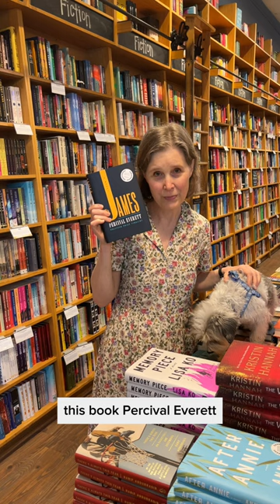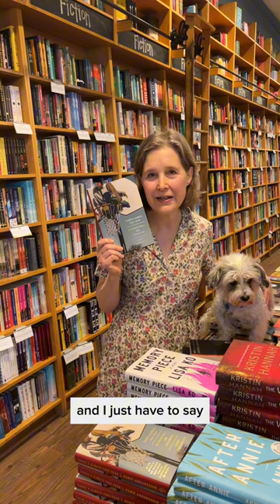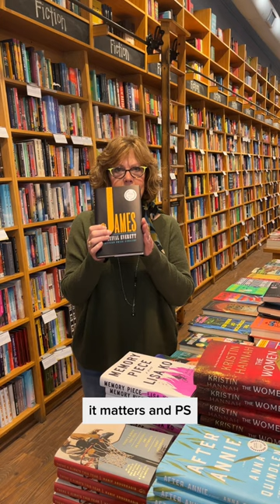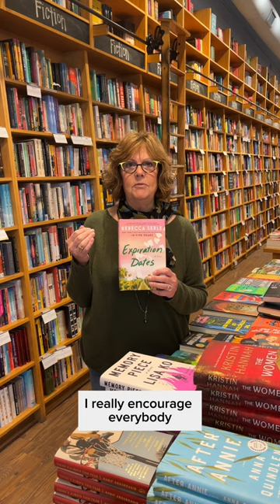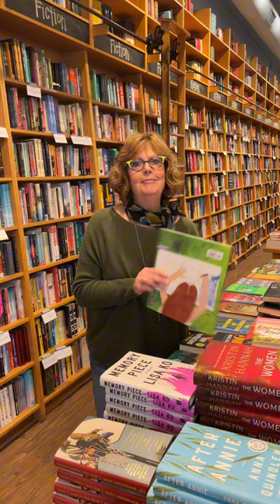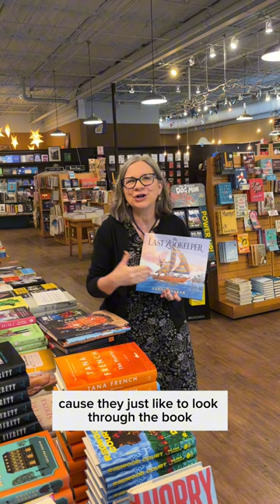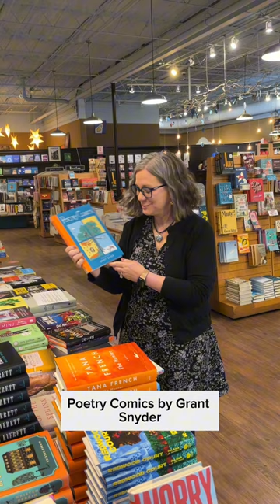The Laydown Diaries: March 26, 2024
We feel it’s appropriate to start today’s video by acknowledging the tragedy that occurred just a mile down the road at the Covenant School a year ago tomorrow. The work Covenant families have done to keep gun reform in our collective consciousness during the last year is nothing short of heroic. And speaking of heroes, bring those Covenant dogs down to see us. As Ann said, there are plenty of biscuits to go around.